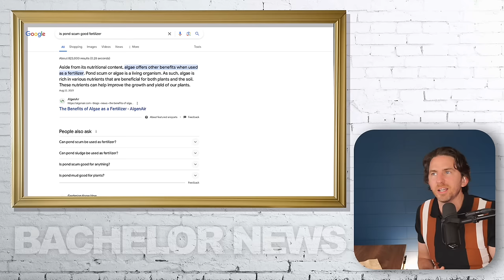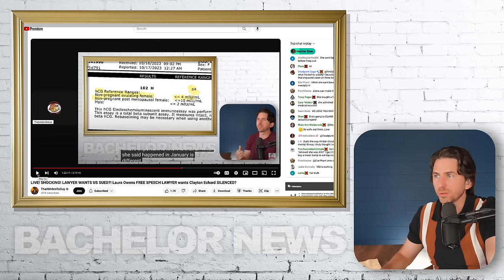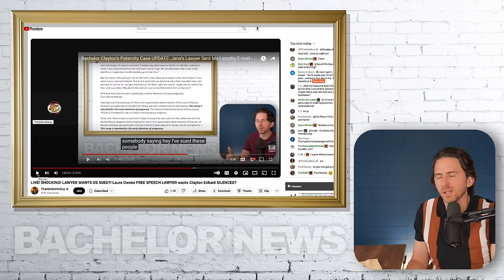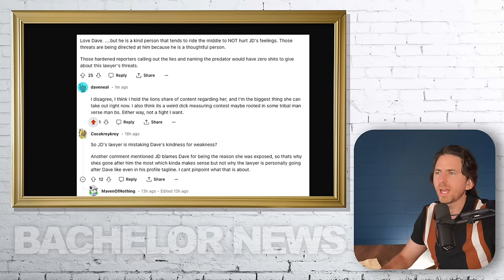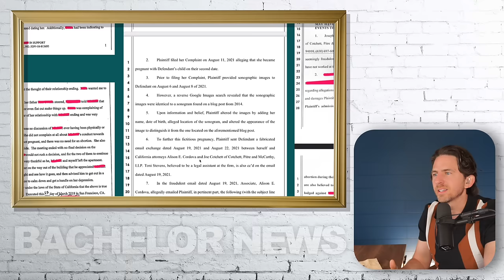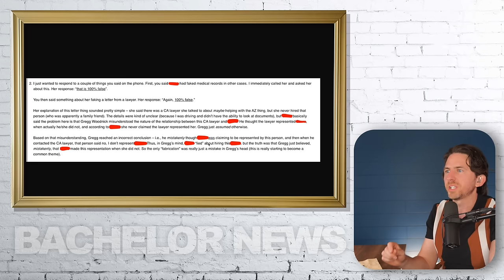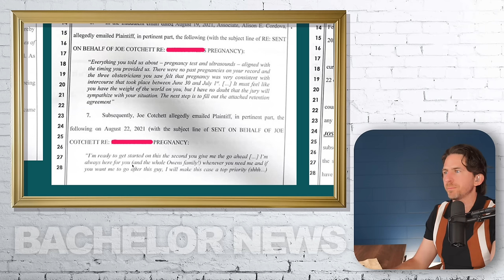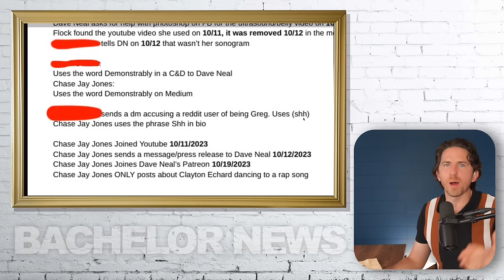Bachelor Clayton's Accuser Gives Me Response To FRAUD CLAIMS & A Chase Jay Jones Sighting